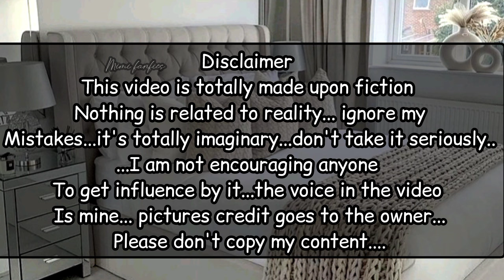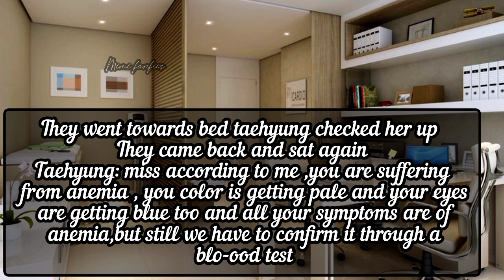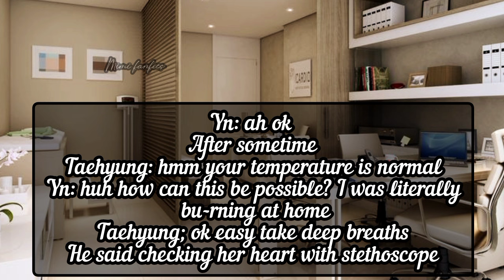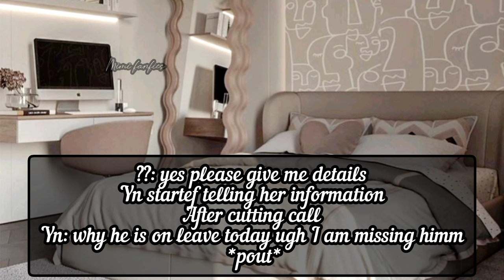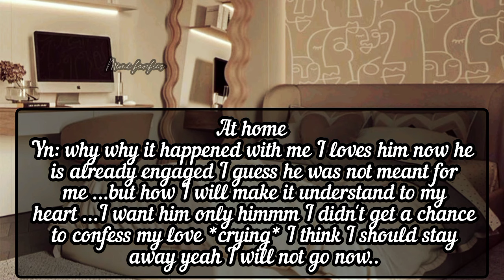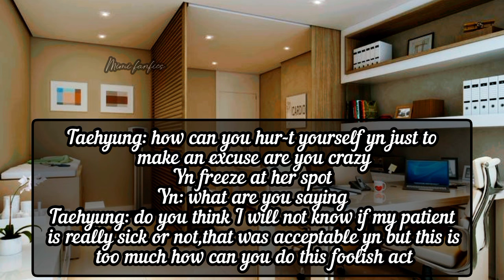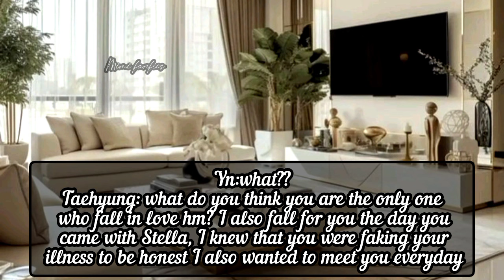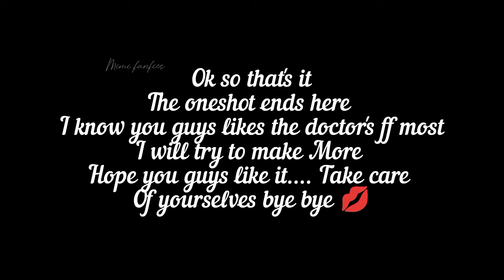𝑻𝒂𝒆𝒉𝒚𝒖𝒏𝒈 𝒐𝒏𝒆𝒔𝒉𝒐𝒕 | 𝑾𝒉𝒆𝒏 𝒚𝒐𝒖 𝒈𝒐𝒕 𝒂 𝒄𝒓𝒖𝒔𝒉 𝒐𝒏 𝒅𝒐𝒄𝒕𝒐𝒓 𝒔𝒐 𝒚𝒐𝒖 𝒇𝒂𝒌𝒆 𝒚𝒐𝒖𝒓 𝒊𝒍𝒍𝒏𝒆𝒔𝒔 𝒕𝒐 𝒎𝒆𝒆𝒕 𝒉𝒊𝒎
𝑻𝒂𝒆𝒉𝒚𝒖𝒏𝒈 𝒐𝒏𝒆𝒔𝒉𝒐𝒕 | 𝑾𝒉𝒆𝒏 𝒚𝒐𝒖 𝒈𝒐𝒕 𝒂 𝒄𝒓𝒖𝒔𝒉 𝒐𝒏 𝒅𝒐𝒄𝒕𝒐𝒓 𝒔𝒐 𝒚𝒐𝒖 𝒇𝒂𝒌𝒆 𝒚𝒐𝒖𝒓 𝒊𝒍𝒍𝒏𝒆𝒔𝒔 𝒕𝒐 𝒎𝒆𝒆𝒕 𝒉𝒊𝒎 𝒘𝒊𝒕𝒉𝒐𝒖𝒕 𝒌𝒏𝒐𝒘𝒊𝒏𝒈 𝒉𝒆 𝒊𝒔 𝒆𝒏𝒈𝒂𝒈𝒆𝒅
Kim taehyung ff
kim taehyung ff oneshot
bts fanfiction
bts oneshot
bts ff
bts ff v
taehyung ff
tae ff oneshot
taehyung oneshot
taehyung ff oneshot
tae ff
v ff
v ff oneshot
oneshot ff
Taehyung ff doctor
Taehyung ff crush